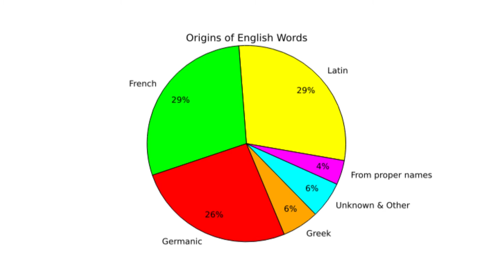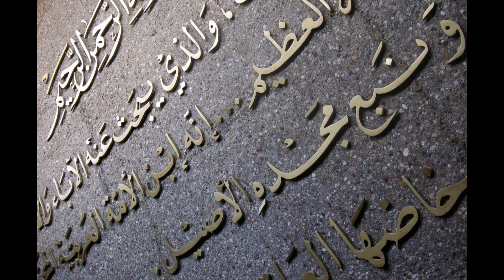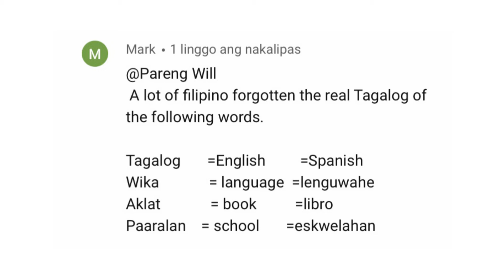Can Loan Words Become Official Words in Different Languages?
Loan words/borrowed words can be officially recognised words in multiple languages as i will explain in this video.